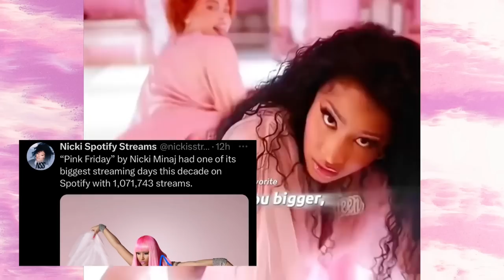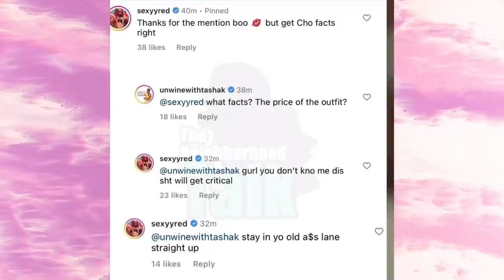⁉️N*CKIMINAJ X SPOTIFY|CARDIB shades NICKI|SEXYYRED & TASHA K beef|FLOMILL|S🅰️WEETIE🎂☕️⁉️